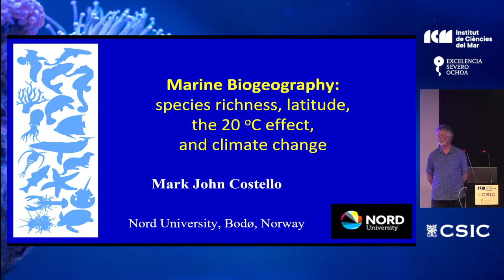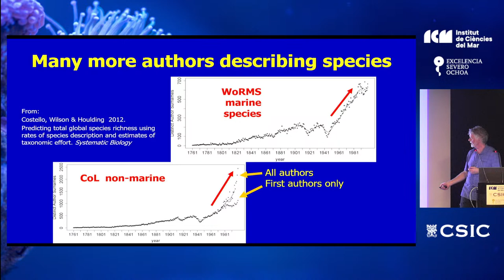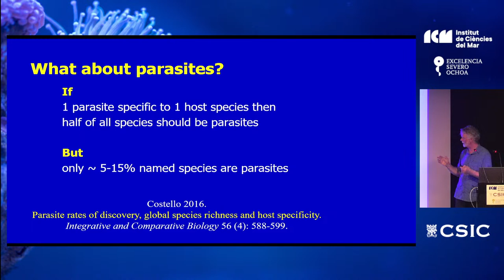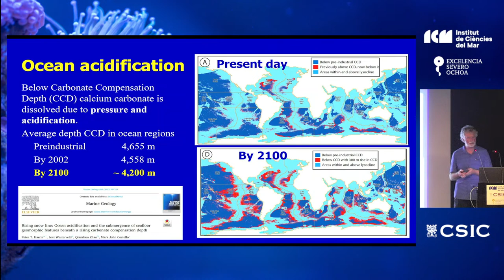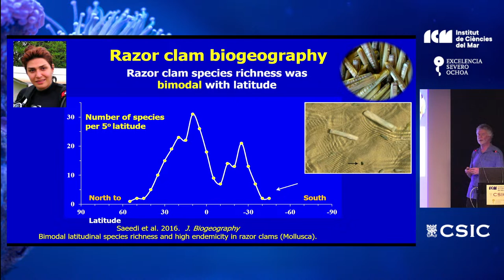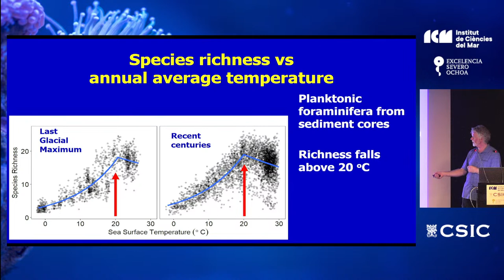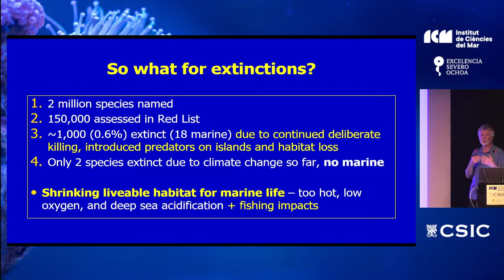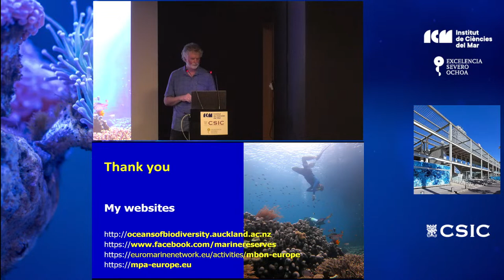Global ocean biogeography - latitude, depth, climate change, 20°C Effect - Dr. Mark Costello